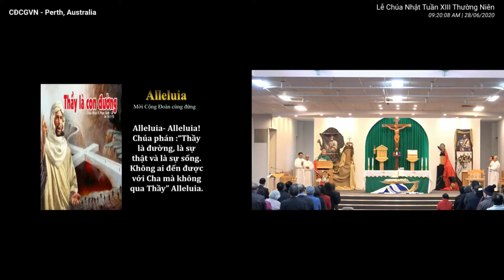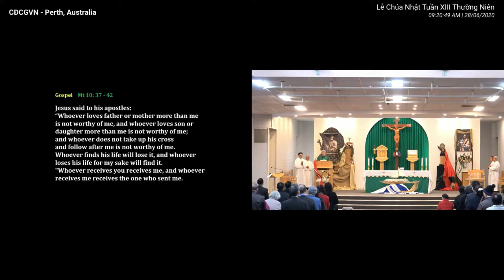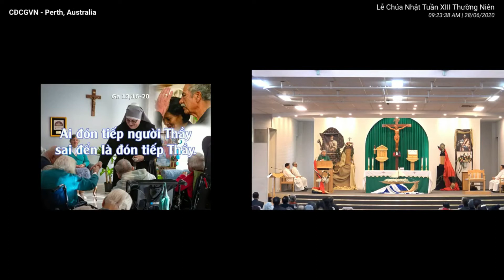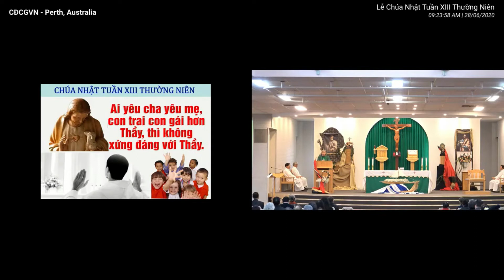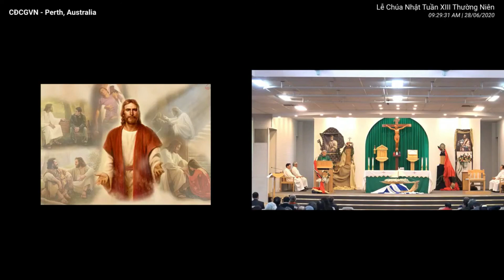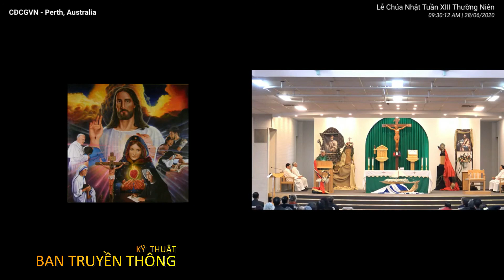Làm những việc bé mọn - Bài Giảng Cha Huỳnh (Official)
Hiếu khách
Làm những việc bé mọn
Cái nhìn đức tin

Thuyết giảng: Cha Phero Nguyễn Mộng Huỳnh

Xin Cộng Đoàn cùng hiệp thông trong TL Online đến từ những đóng góp thầm lặng đơn sơ của Quý Cha Linh Hướng, Quý Sr, Ban Mục Vụ Cộng Đoàn Công Giáo Việt Nam Tây Úc.

Quý Cộng Đoàn có thể chia sẻ hoặc gửi tặng, nhưng xin đừng sử dụng làm thương mại dưới mọi hình thức.

Trân trọng.
Kỹ thuật BTT